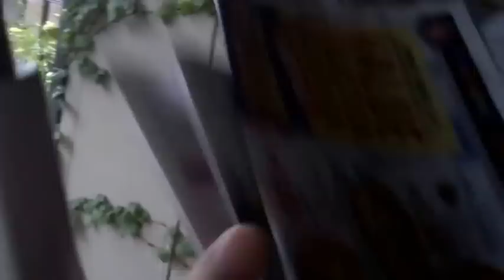帰宅時 2013年9月16日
創価学会、その他宗教、無神論、集団ストーカーなどその他諸々の話題に関するブログ
00:44